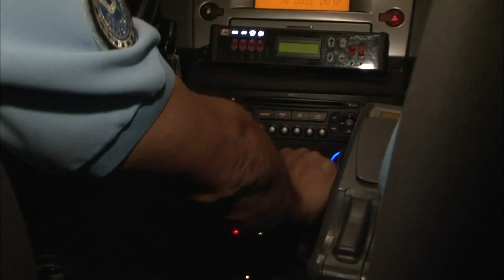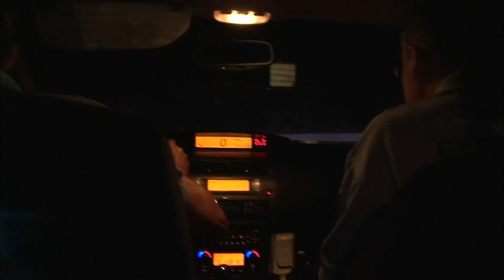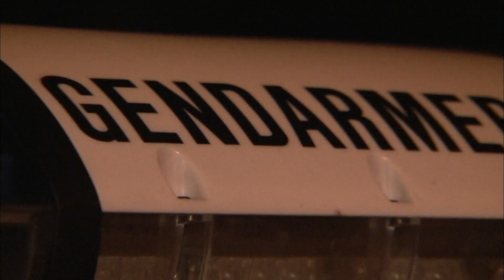Elle commet un délit de fuite pour un péage à 5€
Elle refuse de payer son péage et tente de semer les gendarmes sur l'autoroute. Une erreur qui va lui coûter très cher...